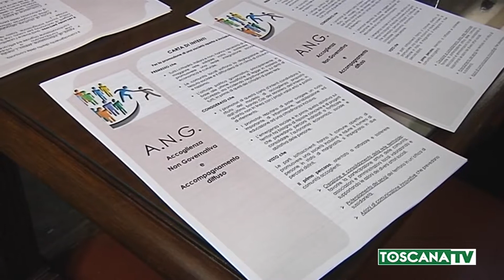2019-07-05 FIRENZE - MIGRANTI, CARTA PER ACCOGLIENZA E ACCOMPAGNAMENTO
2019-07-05 FIRENZE - MIGRANTI, CARTA PER ACCOGLIENZA E ACCOMPAGNAMENTO